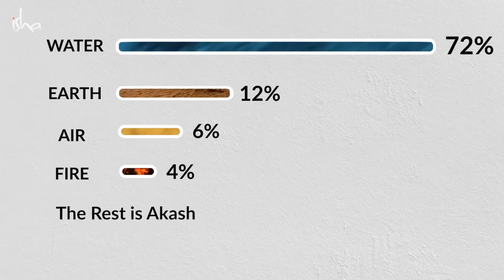5 Tips to Naturally Cleanse Your Body at Home